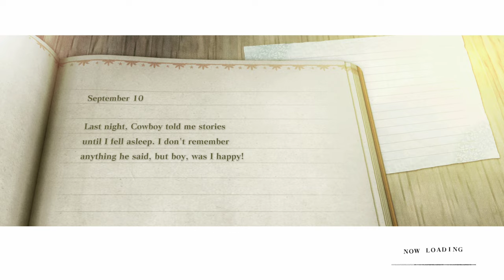NieR Replicant - Let's Play Part 41: Return to the Castle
Thanks to Square Enix for a copy of NieR Replicant!